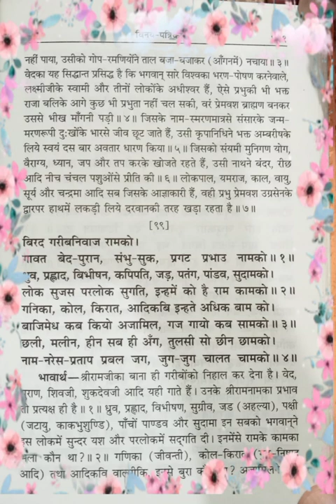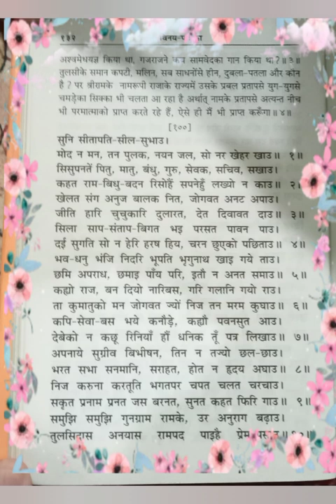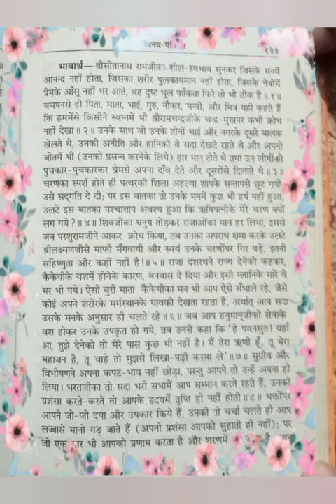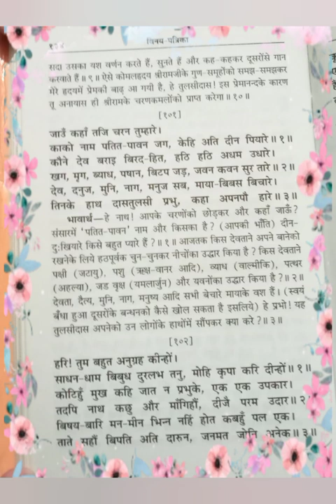विनय पत्रिका दोहा 99,100,101 हिंदी सहित ll adhaytmik ll # राम स्तुति ll